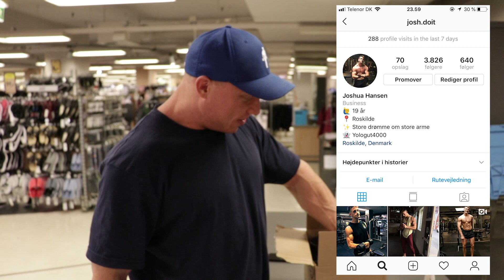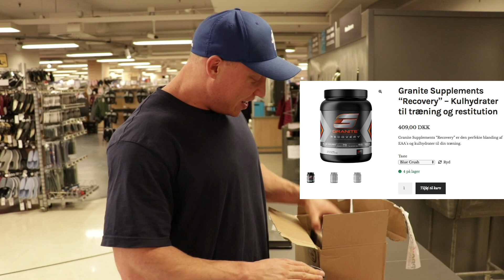Unboxing! Her er de kosttilskud jeg bruger op til DM!💪💪🇩🇰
Jeg har hentet nye tilskud hjem fra USA!